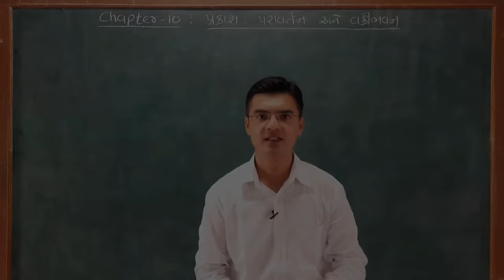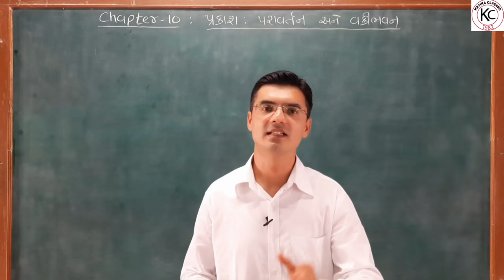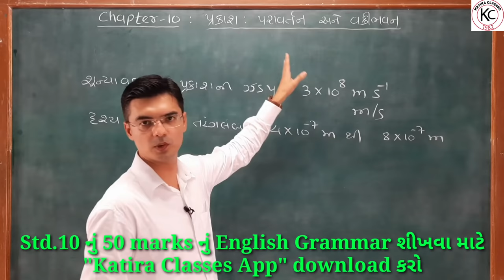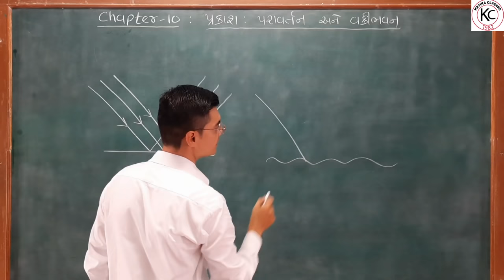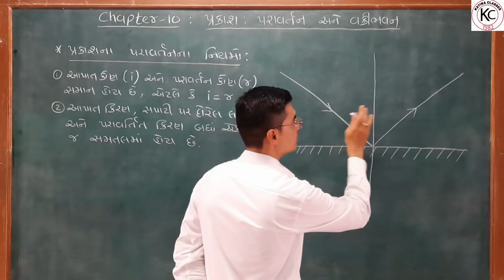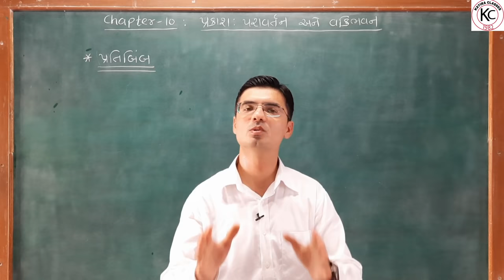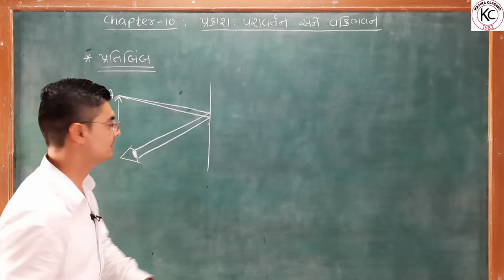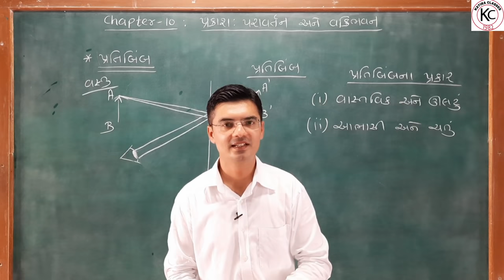Std 10 Science Ch-10 પ્રકાશ : પરિવર્તન અને વક્રિભવન (Part-1) in Gujarati by Nishant Sir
In this video you will learn Chapter-10 : Light : Reflection And Refraction (પ્રકાશ : પરાવર્તન અને વક્રિભવન) of Std-10 Gujarati medium in Gujarati by Nishant Katira.